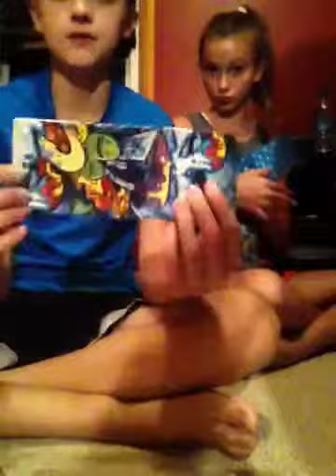12 New Wallets w/ My Sister!?